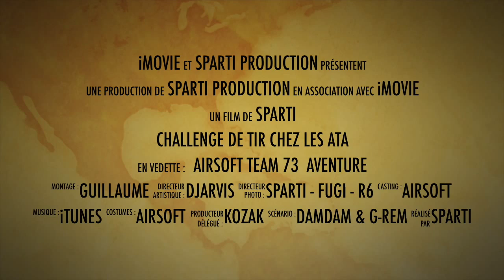Bande Annonce Challenge de tir organisé par les Ronins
Vidéo disponible courant Juillet.